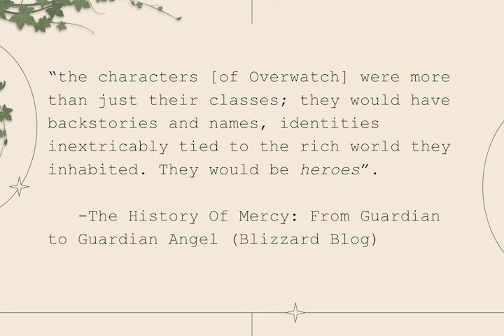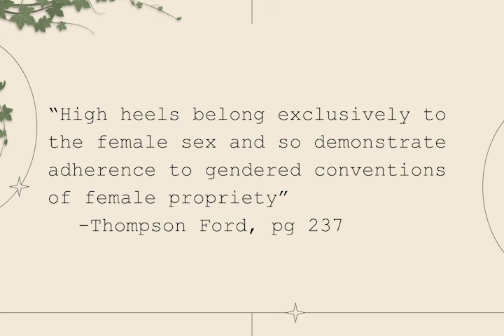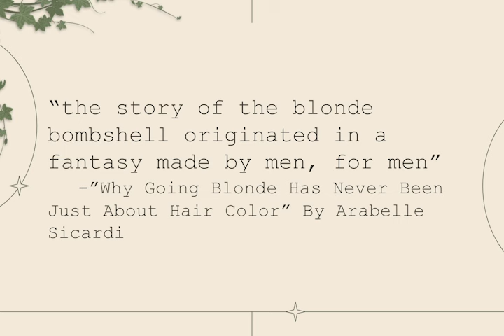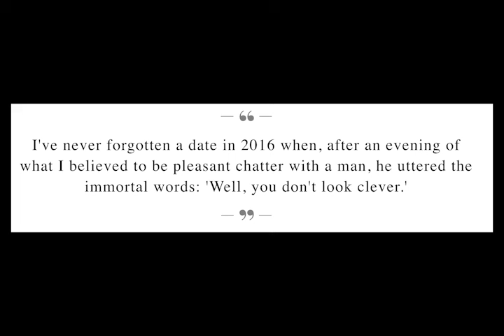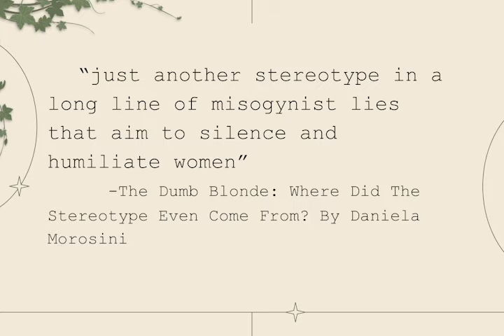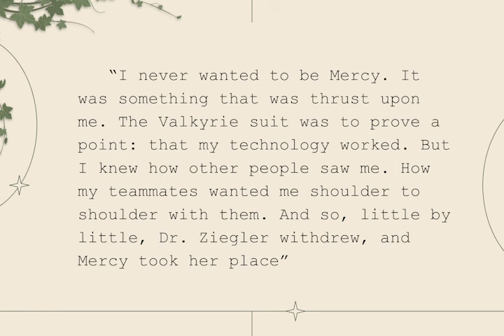My (Feminist) Issue With Mercy | Feminist Analysis of Animation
As a longtime Overwatch player and support main, Mercy's depiction has always bothered me. Let's dig into why.

WORKS CITED
Blizzard Entertainment. “The History of Mercy: From Guardian to Guardian Angel.” Overwatch 2, 27 November 2019,
Chu, Michael. Valkyrie. Blizzard Entertainment, 2019,
Ford, Richard Thompson. Dress Codes: How the Laws of Fashion Made History. Simon & Schuster, 2021.
Morosini, Daniela. “Where Did The 'Dumb Blonde' Stereotype Come From?” Refinery29, 27 May 2020,
Sicardi, Arabelle. “Being Blonde Has Never Been Just About Hair Color.” Allure, 19 November 2022,
“Stay in the Kitchen.” TV Tropes,